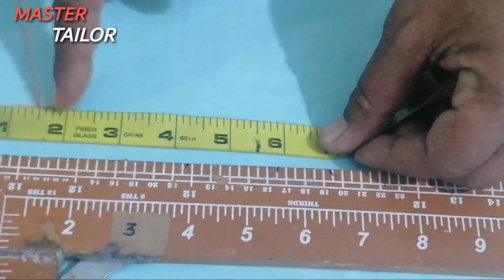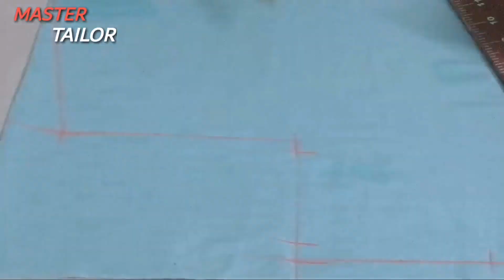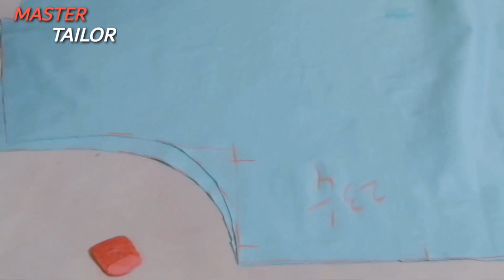How to cut a big belly shirt || baray pait wali qameez ki cutting || Urdu || Hindi || Master tailor